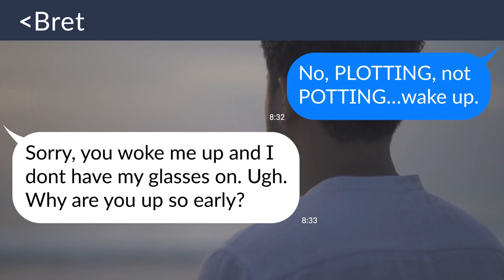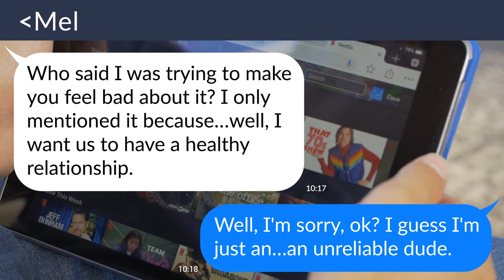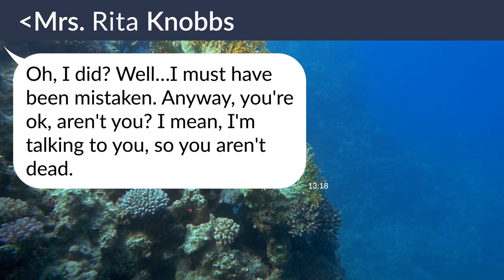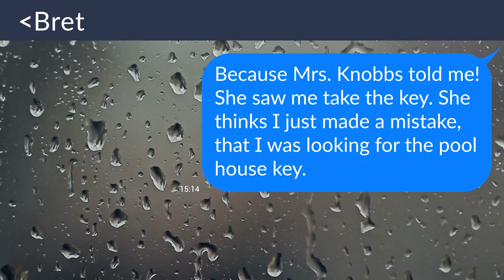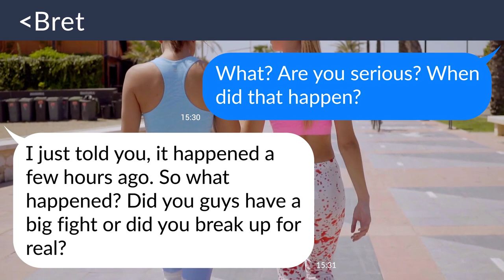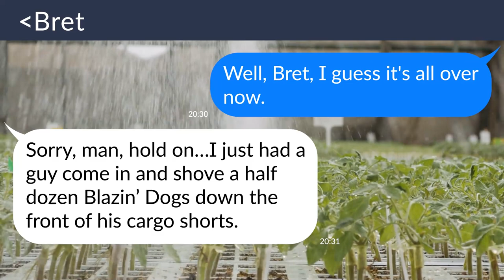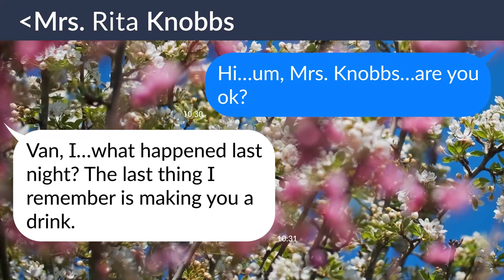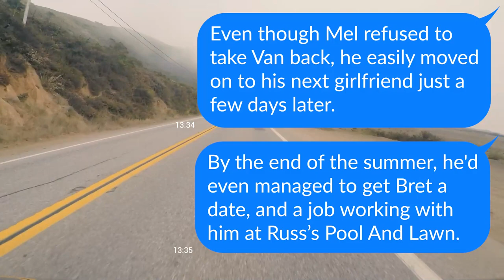【Apple】 2/2 Pool Boy Is Caught In Mystery With Seductive Housewife…Now He Has A Key To A Secret Door